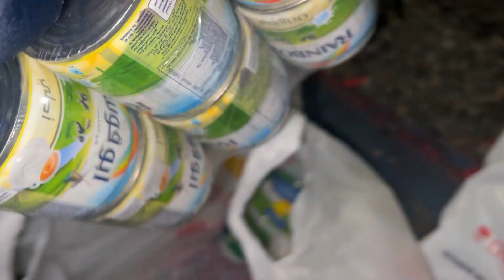||Weekend Getaway to Jabel Jais | Weekend Vlog | BEST CHICKEN KARAHI | Ali Hammadi Vlogs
Join me on a captivating journey as I escape the bustling city life in Dubai for a refreshing weekend getaway to the picturesque Jabel Jais mountains! In this vlog, experience the breathtaking scenery, thrilling activities, and the joy of cooking a delicious Chicken Karahi right in the heart of nature. Get ready for a perfect blend of adventure, travel, and mouth-watering food!

A Common guy turned Youruber!